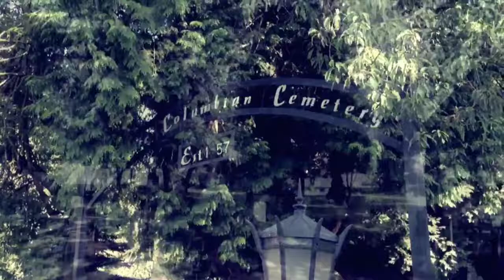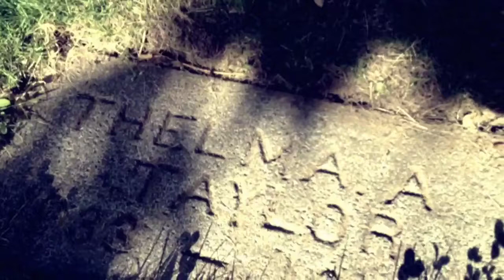Thelma Taylor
A series of shots that document key places in the life of Thelma Taylor. All locations were filmed on 8/5/12, the 63rd year of the kidnap and murder of Thelma Taylor in Portland, Oregon.